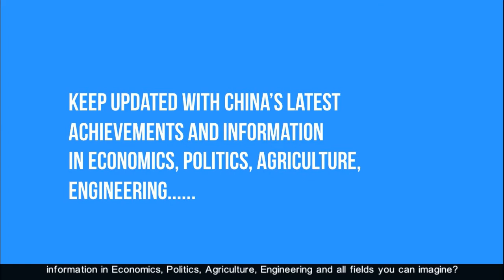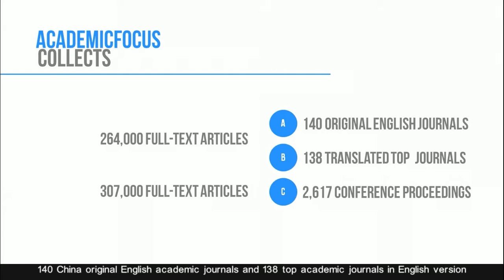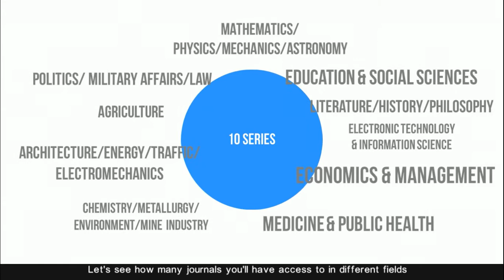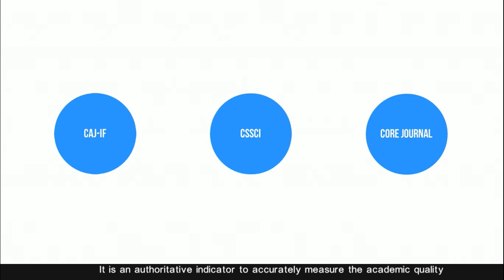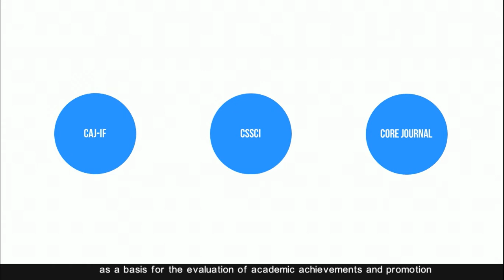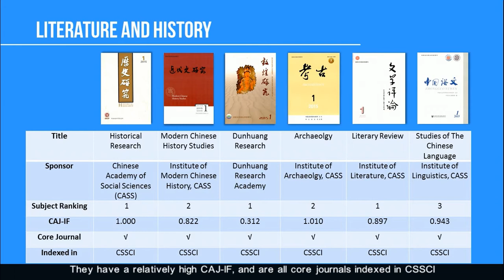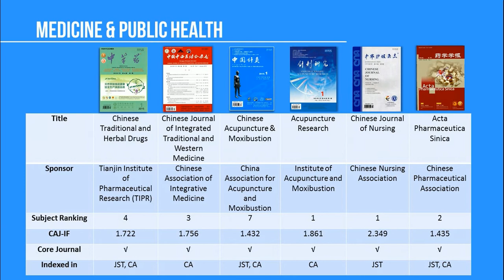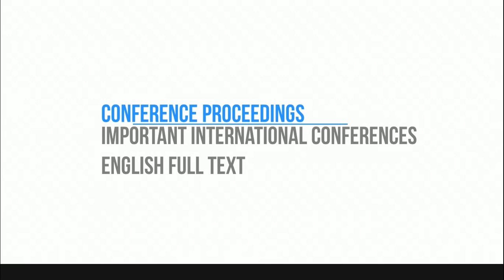AcademicFocus Intro Video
Tips: Set the image quality to 720p in the "Setting" column at the bottom right corner of the video and enjoy a clearer image.
This video is an introduction of features, resources, selection standards of AcademicFocus, a one-stop access platform for China English journals.